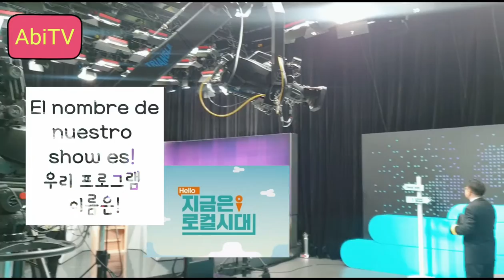🇵🇾🇰🇷ABITV PRESENTACION/ Quien es Abigail Alderete? AbiTV en Accion! 아비티비 본격적으로 시작합니다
Hola! Bienvenidos a mi canal ABITV!
Este es mi primer video de introduccion!
Muchos se preguntaran quien soy que hago aqui en Corea. Les respondo eso y mucho mas!
Mi canal esta dirigido a las personas que quieren conocer Corea del Sur mas a fondo.
Desde las raices mas profundas hasta los detalles mas chiquititos que nadie sabe!!
Yo les muestro todo!!
대한민국 뿌리부터 사람들이 잘 모르는 작인 디테일들까지 제가 보여드리겠습니다!

y denle a la campanita para estar al tanto de todo